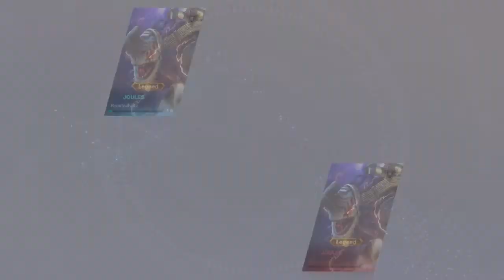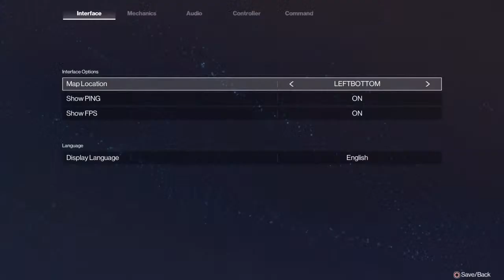Genesis PS4 MOBA EU Streamer Searching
SteamGames.Ro initially began as a gaming community and over the years developed to become one of the leading nonprofit gaming publications in Romania. Our articles and publications are centralized around providing original reviews for PC, console games, and hardware. Moreover, we focus on translating multiple press releases and news that appeal to a larger number of Romanian audiences. Our team also organizes and manages local and online gaming events along with hosting our own giveaways. We have quickly risen to the top to become one of the largest and fastest growing communities in Romania. We have an experienced editorial team made up of well-known gaming journalists. Our aim is to provide our audience with the best available options from the gaming and tech industry.

For further information about our company, feel free to visit our